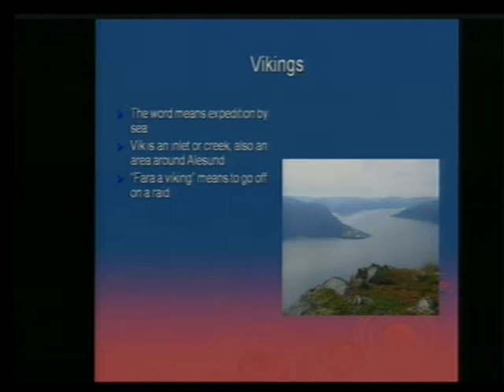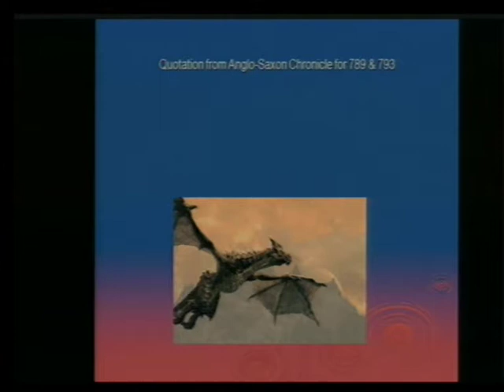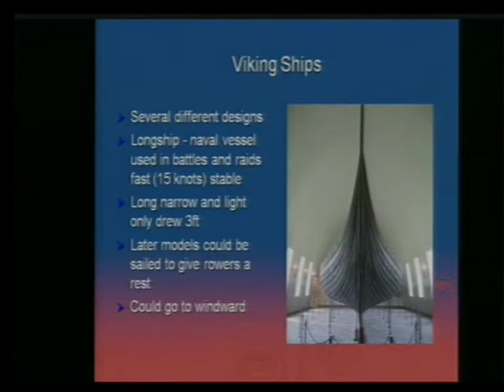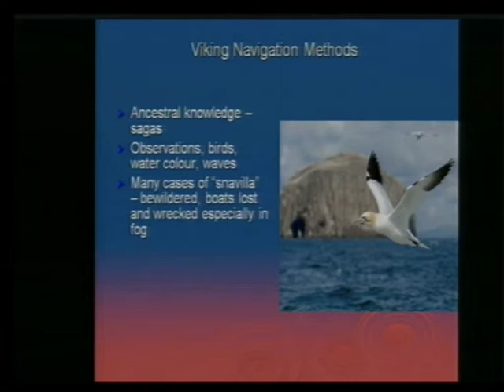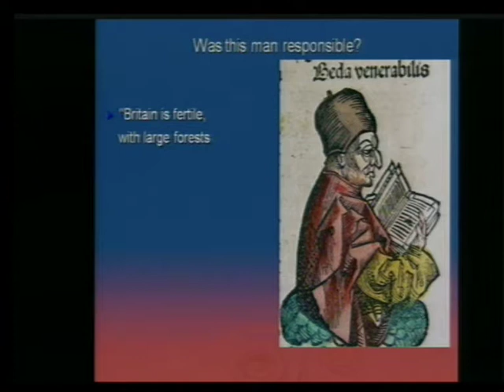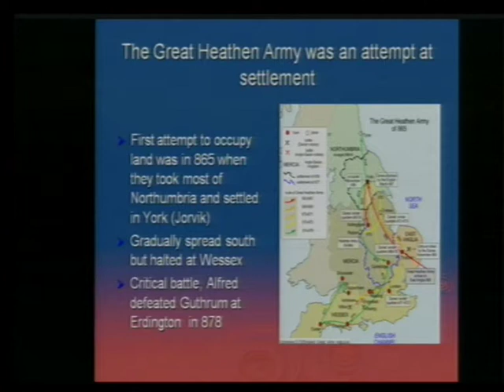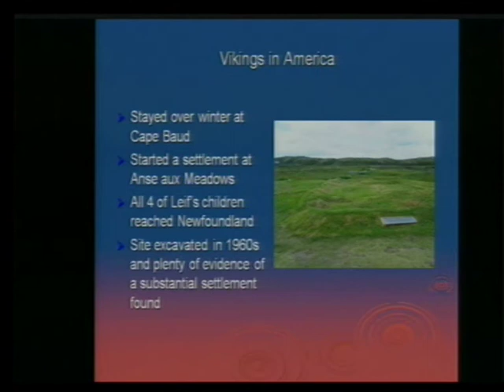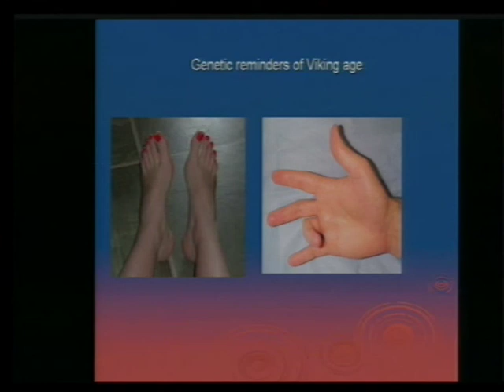Vikings by L Fairman